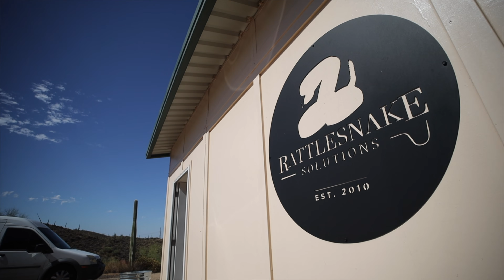Why Rodents are Actually Dangerous to Snakes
Snakes aren’t invincible predators. A single bite from a rodent can severely injure or even kill a snake. This is why venom exists: not just to kill prey, but to avoid dangerous physical fights. Here’s a real and unfortunate case showing how fragile snakes actually are, and our attempt to save one from an unfortunate encounter with a rabbit that it ate.

Timeline:
0:00 A shocking reality about snakes
0:40 Morning field check after rain
2:10 How snake and human activity overlap
4:30 Rattlesnake ambush behavior explained
7:40 Why venom prevents deadly fights
10:20 Injured gopher snake call
13:30 Attempted rescue and outcome